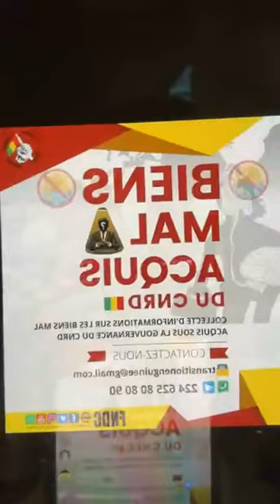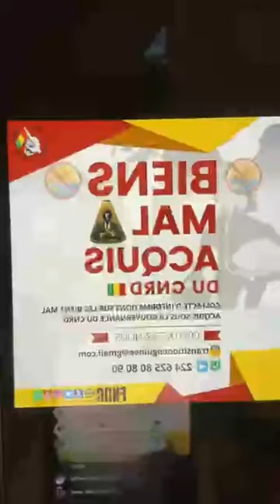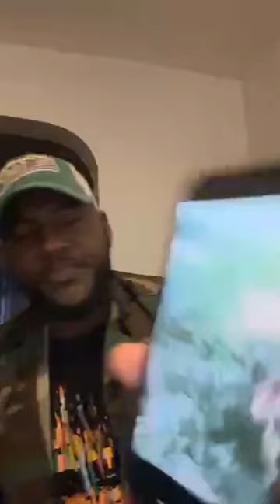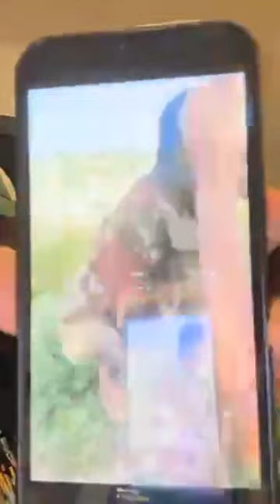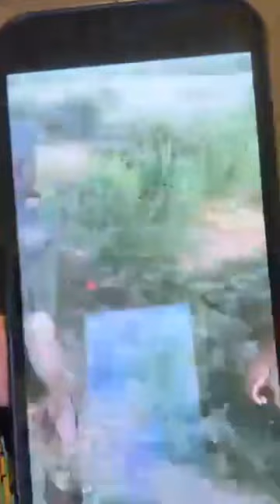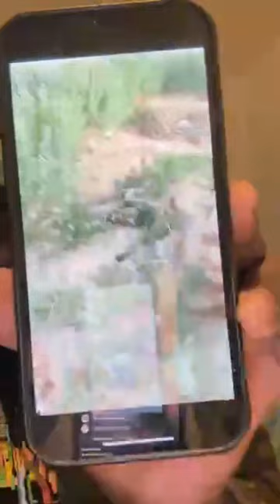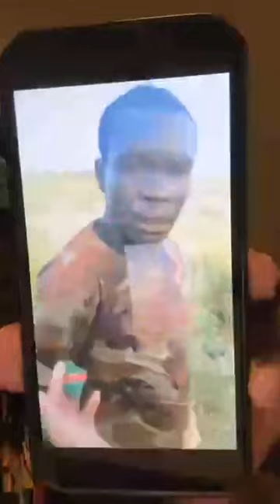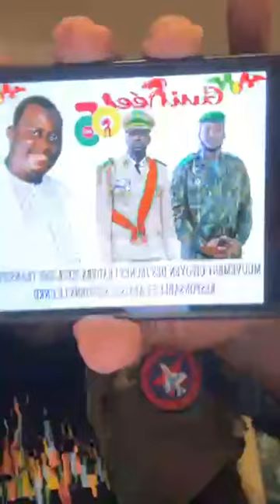LES BIENS MAL ACQUIS DE MAMADY ET LES MEMBRES DU CNRD